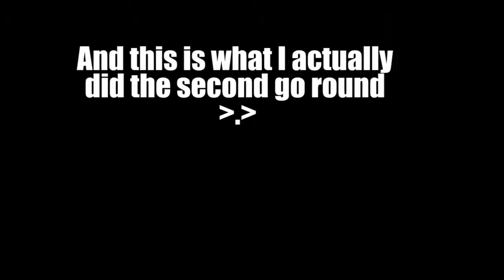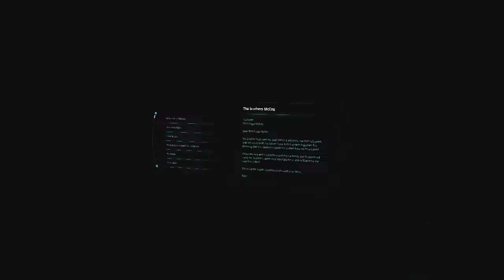Mass Effect Andromeda [Part 48]: Mistaken Identity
Vetra's loyalty mission!!! AND THE LAST OF THE MESSED UP AUDIO EPISODES YEEHAW BUCKLE UP
Also happy eclipse viewing today! It's like cherry blossom viewing but not as frequent and much more deadly to your eyeballs :D